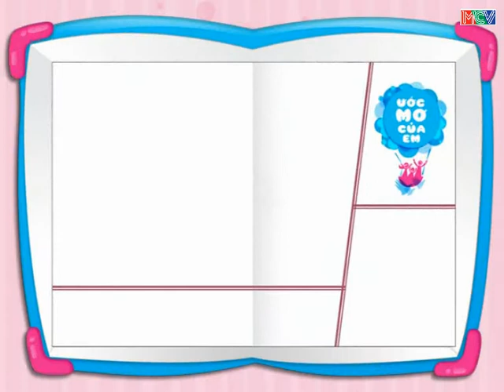Ước Mơ Của Em Tập 92 Phần 2 - MCV